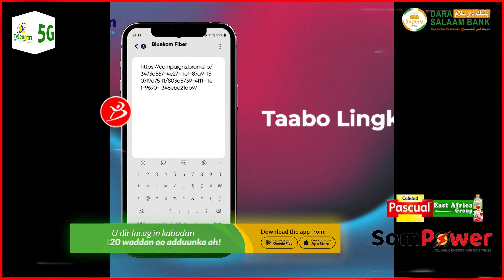Ciro Kuwa La Joga Waa Tuugti Uu Muse eryey xamar Bay U Socdan,Sidi Nabi Nuux Ayaan Dadka"Faysal Cali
Ciro Kuwa La Jooga Waa Tuugtii Uu Muse Eyey,xamar Ayay U Socdaan,Sidii Nabi Nuux Ayaan Dadkayga Ku leeyahay.."Faysal Cali